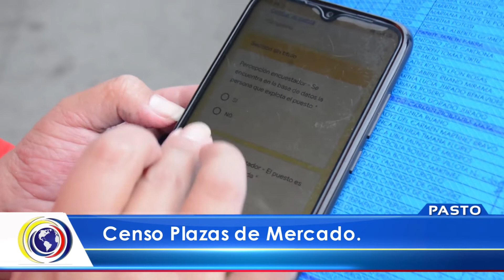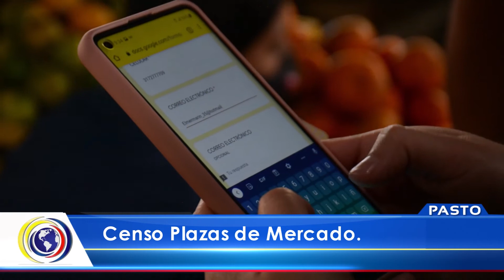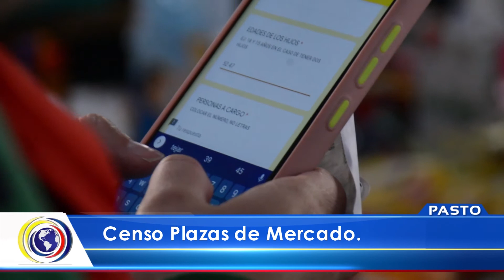CNCNoticiasPasto| Censo Plazas de Mercado